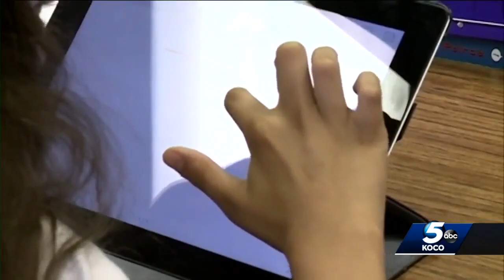Oklahoma expert explains changes in federal government's child tax credit